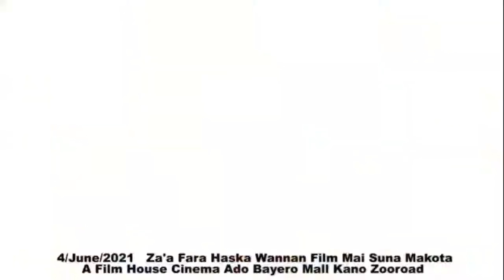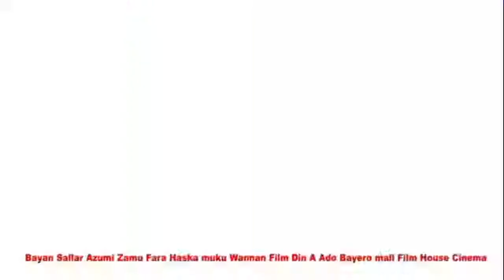Makota Hausa Film Trailer (musa mai sana'a